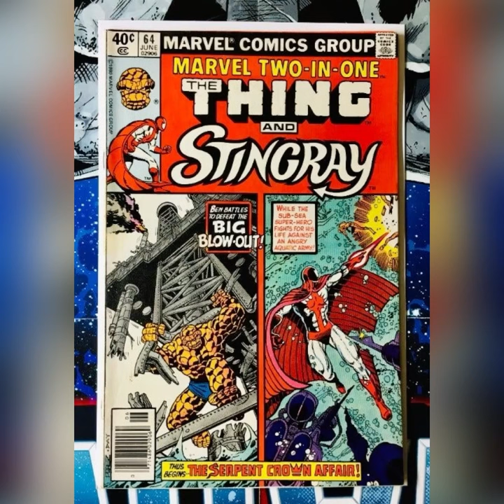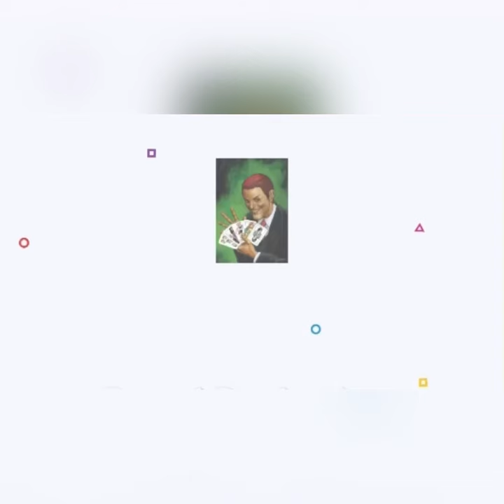STINGRAY !!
A short video on an underrated character STINGRAY !